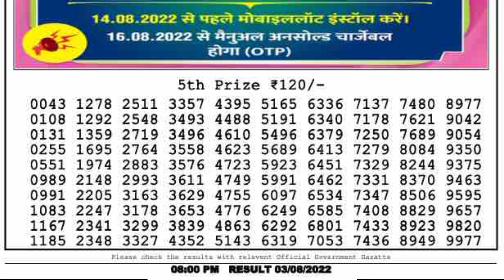Lottery sambad result 8pm 3/08/2022 nagaland dear lottery Lotterylive Live Draw Todey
Lottery sambad result 6pm 3/08/2022 nagaland dear lottery Lotterylive Live Draw Todey